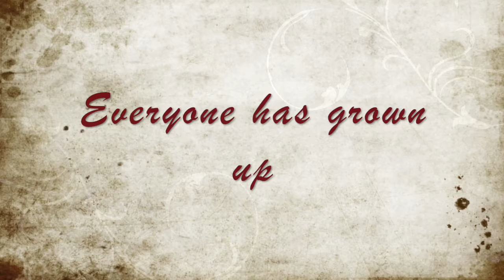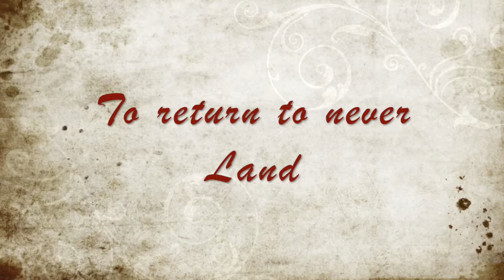Hook 2 trailer 2020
The plot of this trailer is lead to the death of Captain  James Hook. But just before his death he had conceived a child (Captain James Hook Jnr). As Peter Pan Jack and Maggie return back to civilisation. Hook Jnr learns more about his heritage and what lead to the death of his father.(Told by Mr Smee). Meanwhile back in London Jack and Maggie are all grown up and Peter is having a tough time.  It's not long Until Hook Jnr informs Peter that he has Kidnapped the Lost-Boys and he must face him once more to the deadly duel. This leads Peter into more worry as he thought he had got rid of Hook before. Later that night Peter, Jack and Maggie have been Alerted by Tinkerbell who flew through the window. It so happens that Peter, Jack and Maggie go on the hunt to save the lost boys.

This I made in honour of the 30th anniversary of Hook which is going to take place next year. And for a tribute to Robin Williams. Some of these clips were used from

The angriest man in Brooklyn

Hook